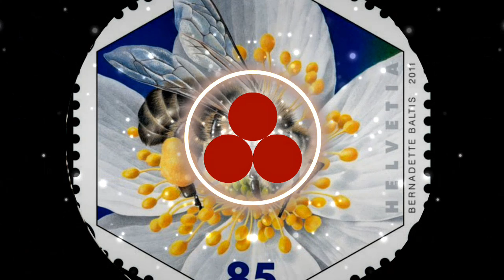Cabrera - Playa De Embossa [Not So Serious]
Do you want to create your own record label and distribute your music to all stores?